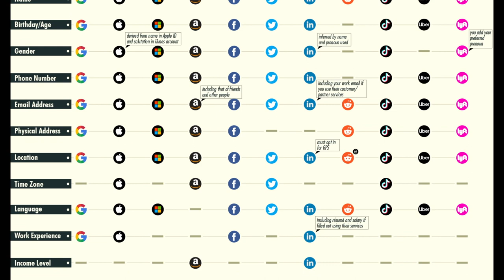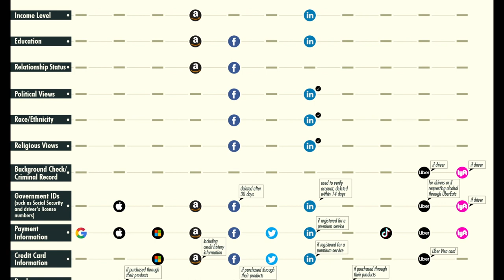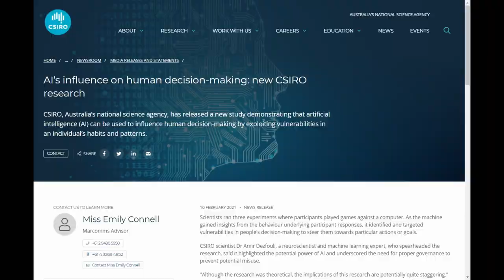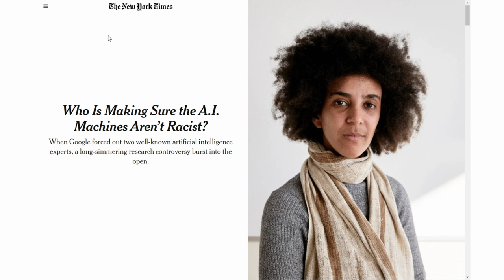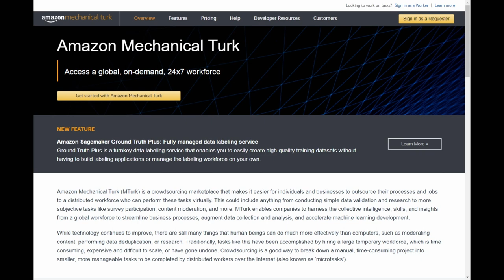Artificial Intelligence Cannot be Trusted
Technologists believe that artificial intelligence (A.I.) has the potential to radically transform our lives.   From healthcare to finance to science.  Its application could seriously improve human lives.  At the same time, there is equally a much darker side to Artificial intelligence.  There are some who are very outspoken on these dangers.  Both Stephen Hawkin and Elon Musk have warned of the possibility of AI destroying civilisation.  A new paper recently published reveals how this darker side could already be influencing you in ways you might not expect.  Let's dive in and find out more...